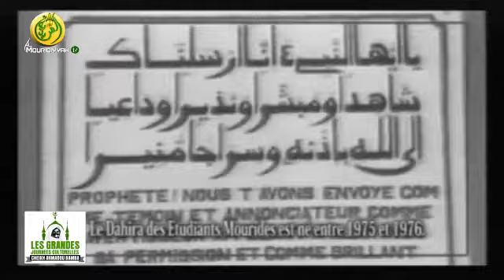Antenne Hebdomadaire N°2 du 10 avril 2016 (Francais partie 2)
Préparation Grandes Journées Culturelles "Cheikh Ahmadou Bamba" Antenne hebdo du 10 Avril 2016 (français)